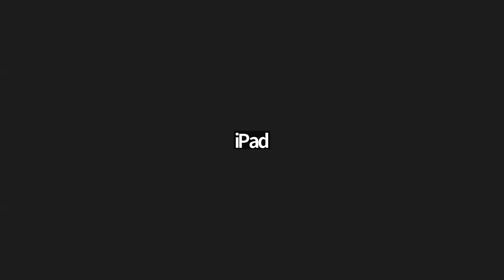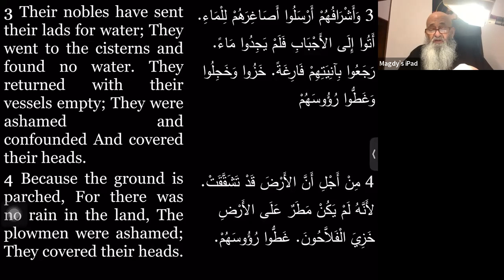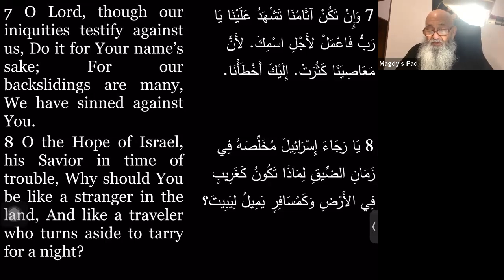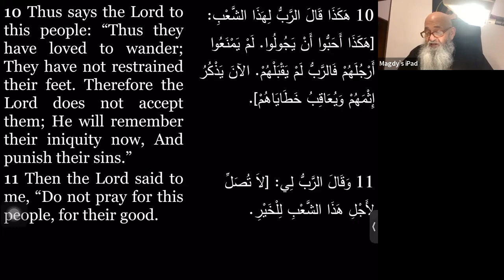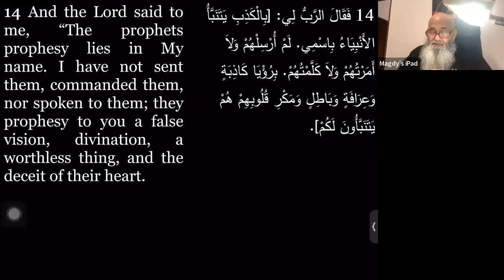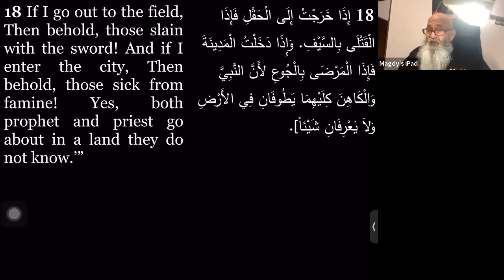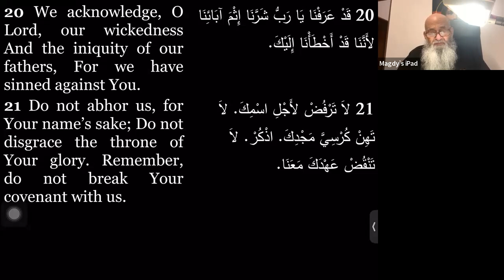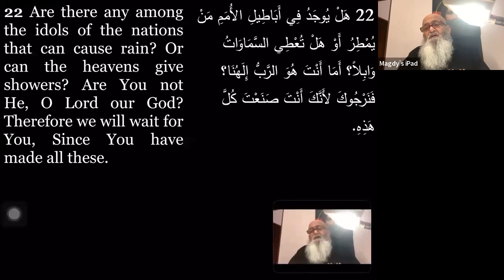Fr. Abram Naguib's Meeting (Jeremiah-14)